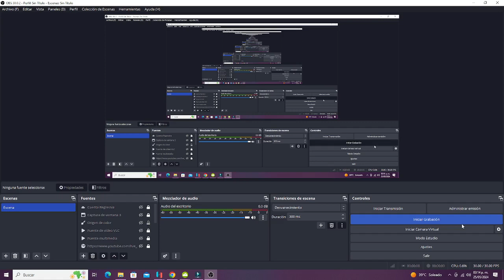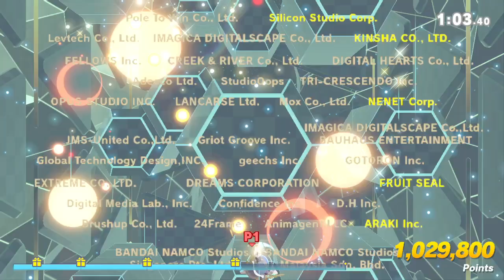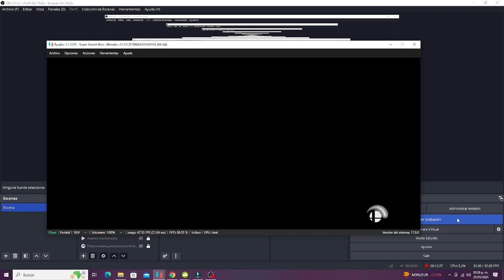Super Smash Bros Ultimate - Classic Mode - Meta Knight